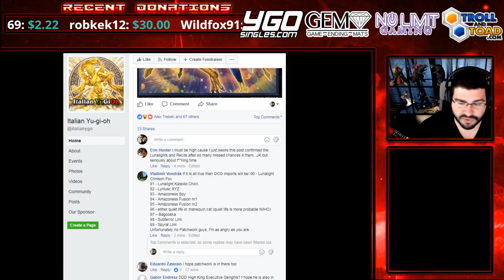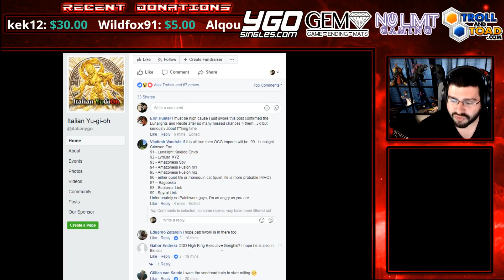OCG IMPORTS Lunalight Kaleido Chick & Lyrilusc Recite Starling to CIBR!